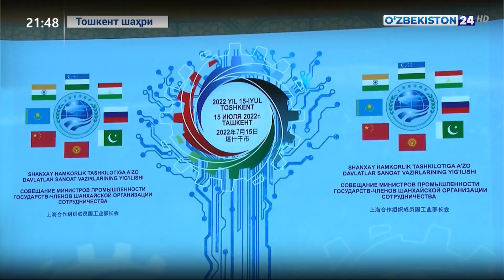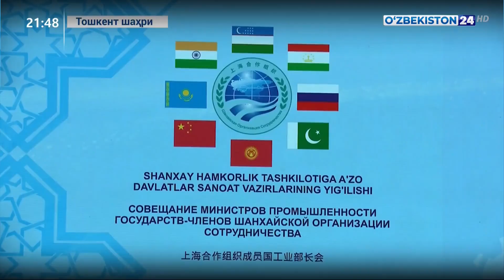ШҲТга аъзо давлатлар саноат вазирларининг учрашуви